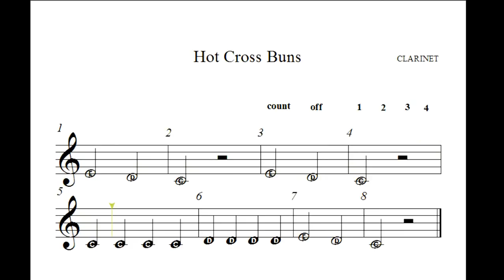HVB Clarinet Hot Cross Buns